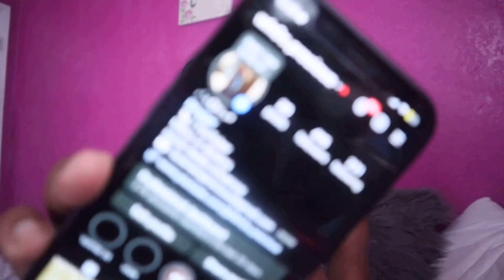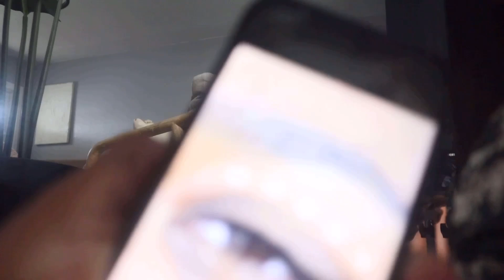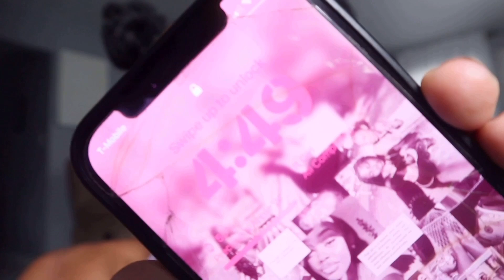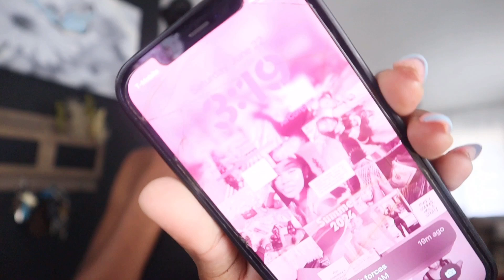SUMMER MAINTENANCE VLOG | hair, nails, lashes, questions, etc | SUMMER DIARIES 003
[ frequently asked] ⬡⬢
“cameras?” iPhone 12 + canon m50

Chapters 🐝:
00:00 intro
03:32 hair
05:44 stay hydrated
07:20 lashes
12:19 nails
14:47 questions
24:38 outro